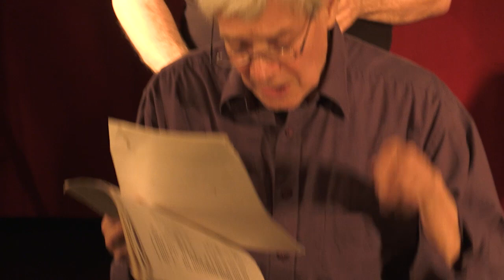Sylvain Kassap, Hélène Lacharrière, Steve Dalachinsky 19/04/19 Paris, Le Shakirail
rencontre inédite